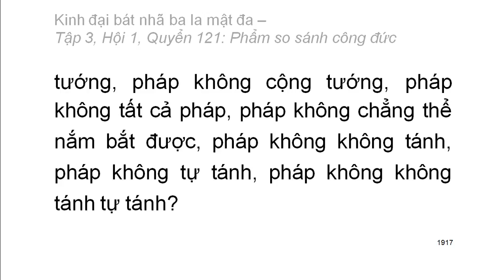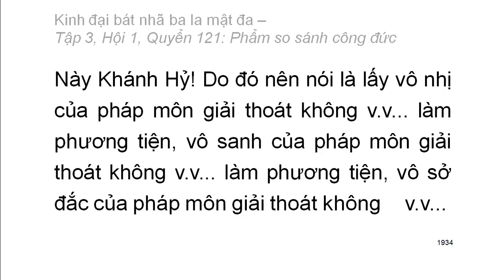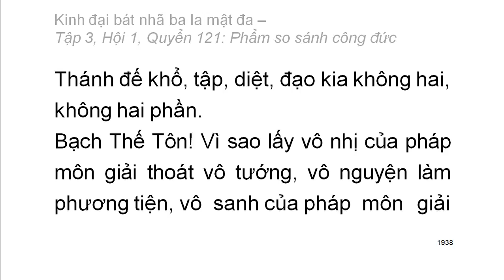600 quyển Kinh Đại Bát Nhã Ba La Mật Đa: Quyển .../600 (tiếp) (đọc lần 2)